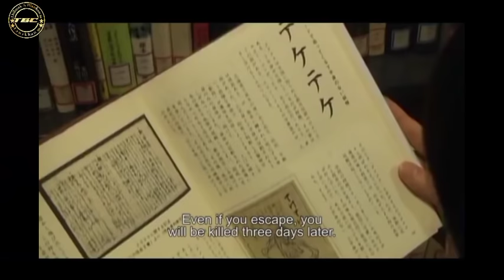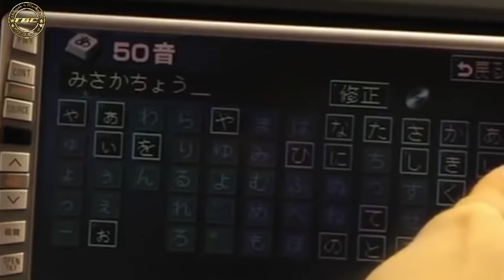Japanese Urban Legend Hlauhawm Ber Pawl Teke Teke ||Mizo Movie Recap